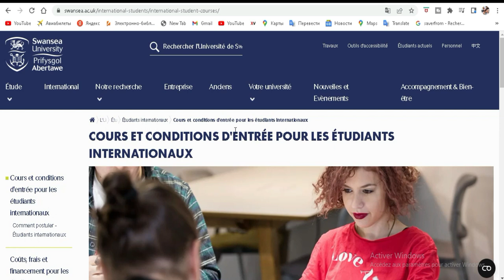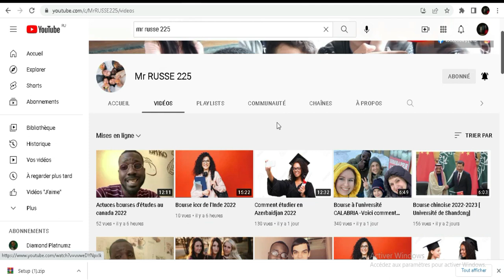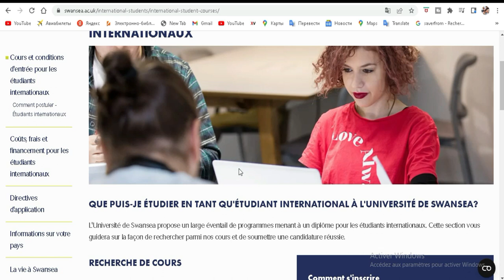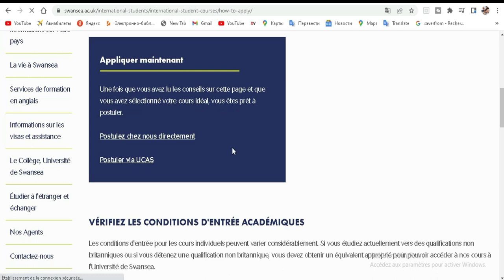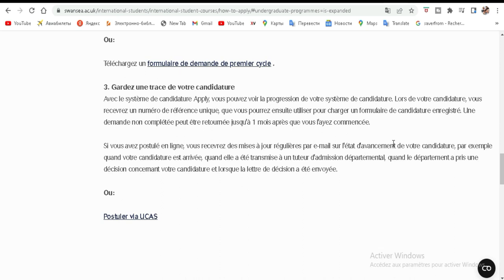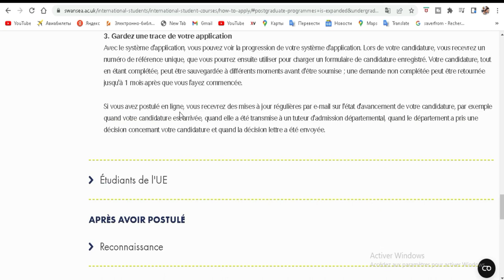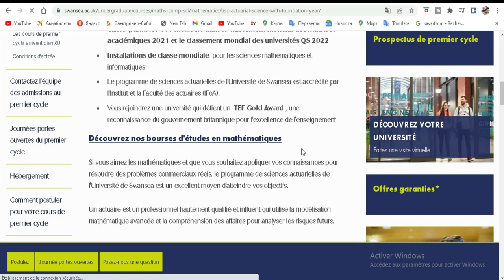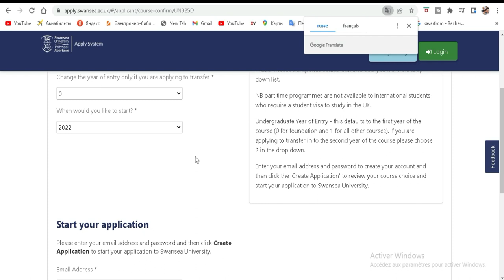BOURSE D'ETUDE AUX ROYAUMES-UNIS [University Swansea] 2022